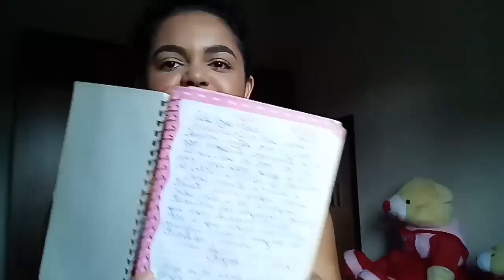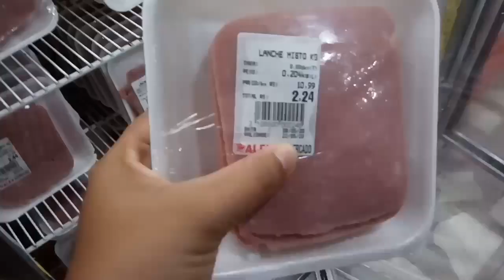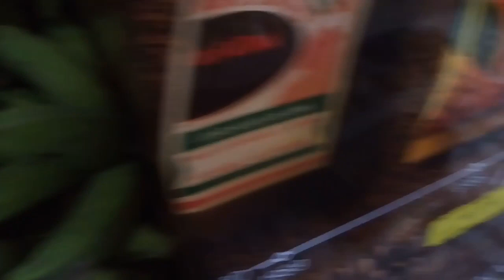FEIRA DA BANANA| Por apenas 0,10 centavos!😱🍌🍌🍌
Oi gente!!! Hoje levamos vocês com a gente, para comprar banana. Sempre compramos na semana e nunca tínhamos mostrado à vocês, mas resolvi filmar tudo. 🥰🥰

QUER ME ENVIAR ALGO?👇
CONTA:
*Nome*: Dayane Maria Felipe de Moura
*Agência*: 0984 - 9
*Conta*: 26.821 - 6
*Cidade*: São Paulo do Potengi /RN
*Endereço*: Sítio Boa Vista
*Bairro*: Zona Rural
*Número*: s/n
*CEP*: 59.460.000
*OBS* QUANDO ME ENVIAR ALGO ME AVISA NO DIRECT DO INSTAGRAM. 😘